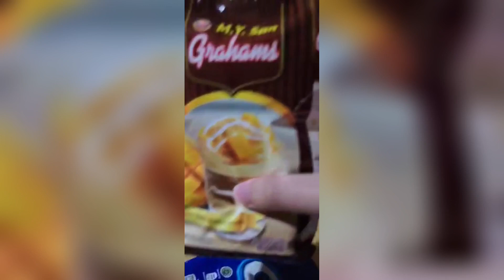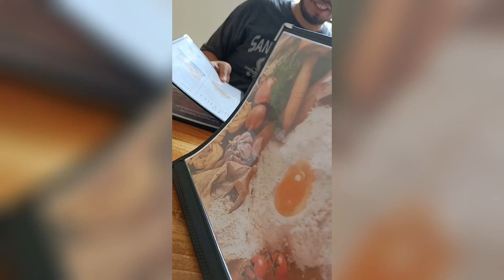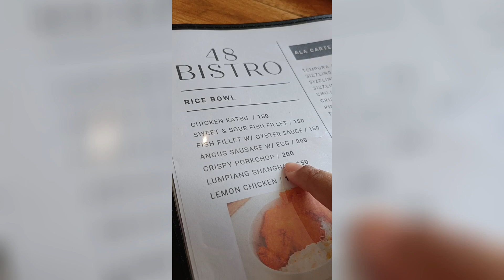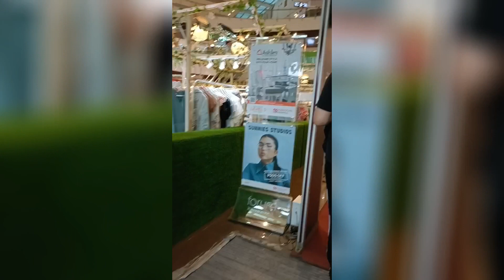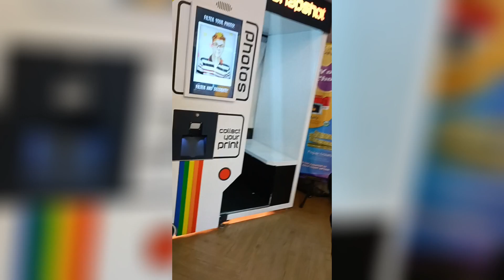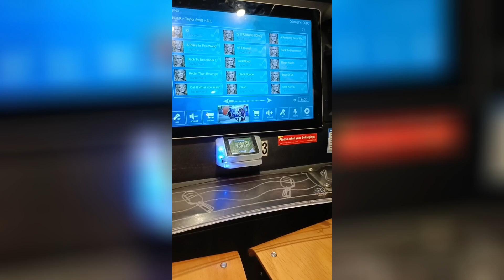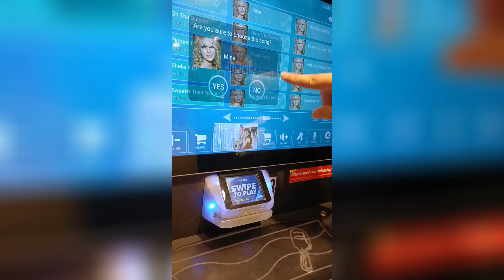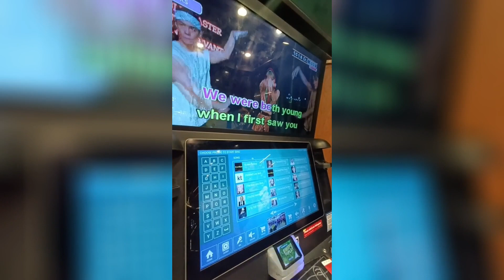Vlog #52 - Brunches and Date out 1st half of Sept 2023